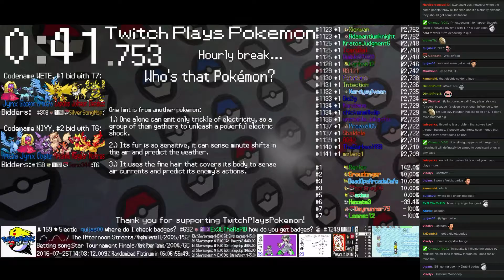Twitch Plays Pokémon Battle Revolution - Match #51979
Match #51979 [Blue: Clefable, Hitmontop, Marowak] vs [Red: Budew, Illumise, Slowpoke]